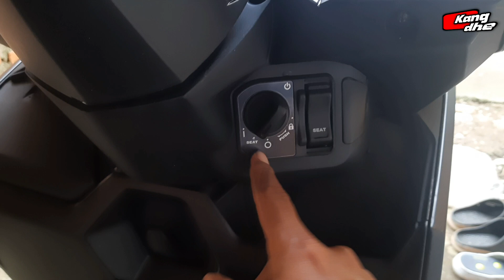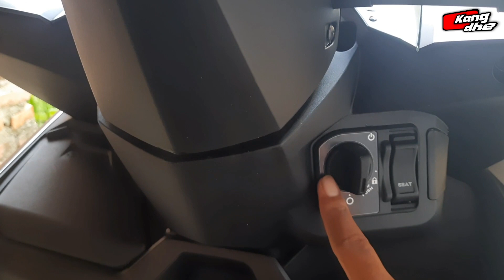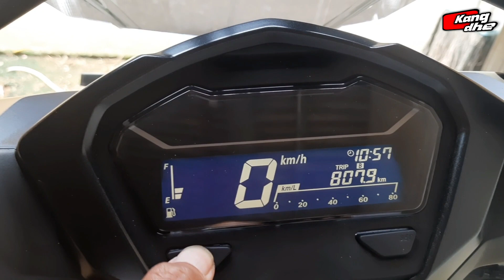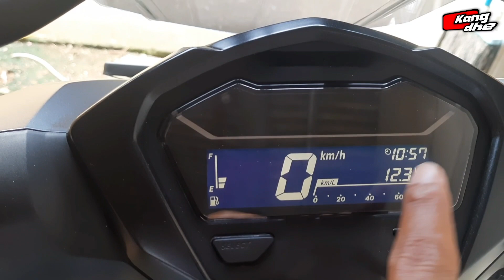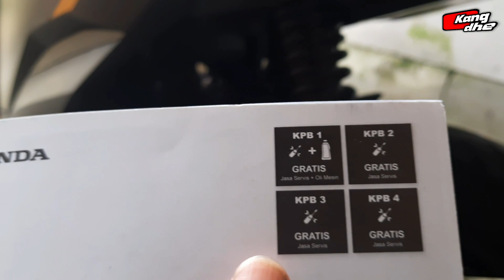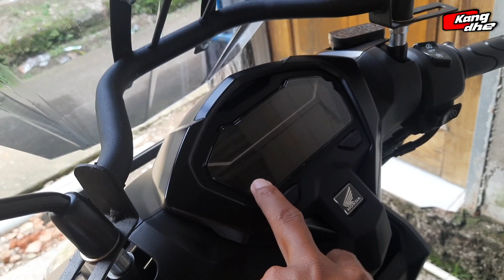5 hal yang harus di perhatikan untuk motor keyless @kangdhe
Vario 125 terbaru 5 hal yang harus di perhatikan untuk motor keyless @kangdhe

motor terbaru ,honda,yamaha,suzuki
kalau udah injeksi harus perawatan nya lumayan karena ,beda dengan karburator
5 hal yang harus di perhatikan bagi motor injeksi
di video ini saya sedikit berbagi .kepada teman teman supaya motor nya awet .
semoga bermangpaat